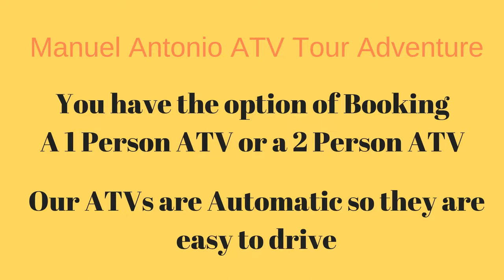Manuel Antonio ATV Tour - A True Off Road Adventure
Manuel Antonio ATV Tour offers you the best off road ATV dirt road experience in a near by mountain area located 15 minutes away From Manuel Antonio.

You get to see a unique side of Costa Rica and we will take you to a beautiful 160 ft Waterfall where you can enjoy a refreshing swim.

During our ATV tour here in Manuel Antonio, Costa Rica, you will also have the chance to encounter with a lot of wildlife.

You have the option of booking a 1 Person ATV or a 2 Person ATV.  You do  not require any previous experience driving an ATV because all of our four wheel drive are Automatic, so they are very easy to handle.

The price is $105 for a single person ATV and $135 for a 2 Person ATV.

Round Trip transportation, food, drinks, guide, and safety equipment are all included in the price.

We hope that you join our ATV tour in Manuel Antonio.  This will be a great dose of adrenaline and a fantastic way to explore Nature.